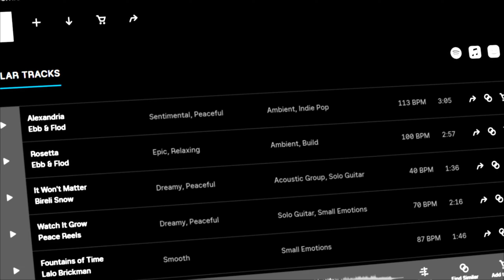TIPS to Become a Better Filmmaker - INSTANTLY IMPROVE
TIPS to Become a Better Filmmaker - INSTANTLY IMPROVE - We wanted to share 5 of the tips and tricks we have learned since we started making videos. All of these things can be incorporated into your own work straight away and will make a huge difference to the quality of your videos or films.
As with everything the more you practice the better you will get but we hope these tips will give you a bit of a head start on your way to becoming a better filmmaker.
Feel free to drop any questions below.

Cameras
Sony Rx10
Sony A5000

- BOYA BY-M1 Lav Mics